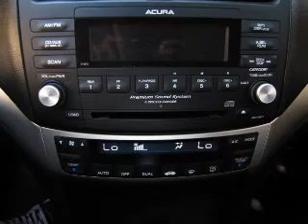2008 Acura TSX - Fullerton Ca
Year: 2008
Make: Acura
Model: TSX
Trim: Base
Engine: 2.4 liter inline 4 cylinder 16 valve
Transmission: 6-Speed Manual
Color: Premium White Pearl
Mileage: 33170
Address:
1331 South Euclid Street